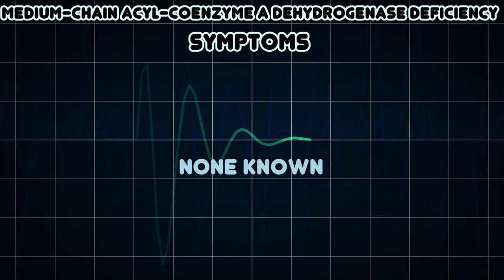Medium-chain acyl-coenzyme A dehydrogenase deficiency (Medical Condition)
Symptoms, risk factors and treatments of Medium-chain acyl-coenzyme A dehydrogenase deficiency (Medical Condition)

Medium-chain acyl-CoA dehydrogenase deficiency, often known as MCAD deficiency or MCADD is a disorder of fatty acid oxidation that impairs the body's ability to break down medium-chain fatty acids into acetyl-CoA